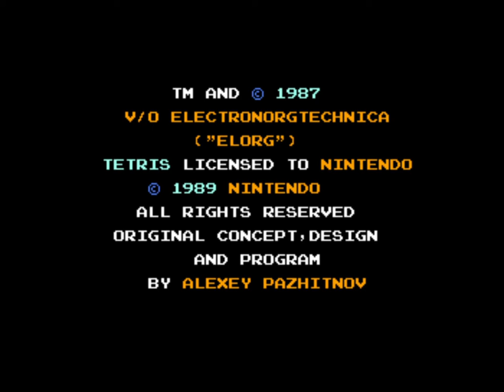ASMR Let's Play Tetris for the NES (whispered commentary)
It's like the blocks keep coming and coming...

Q & A

• Why is  this guy whispering?

ASMR (Autonomous Sensory Meridian Response) is a reaction some people get from certain sounds (including whispering) and motion. See the link above for more information.